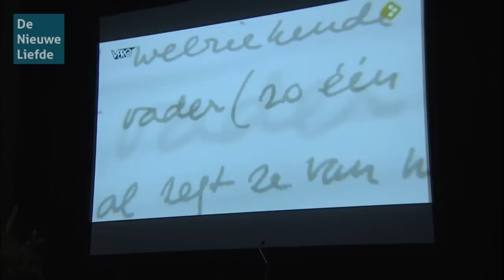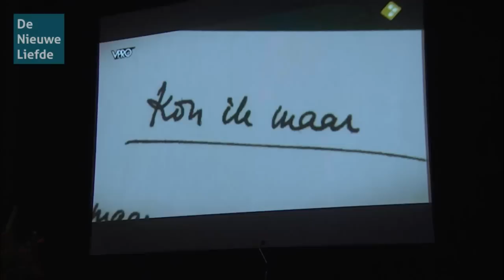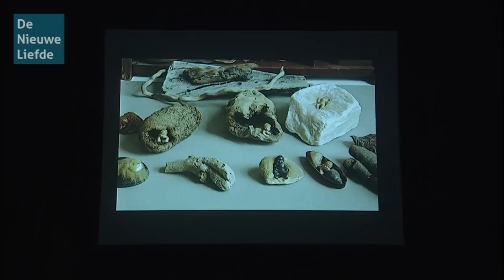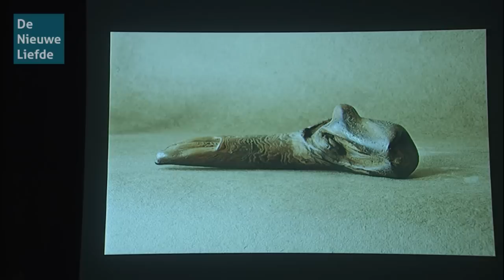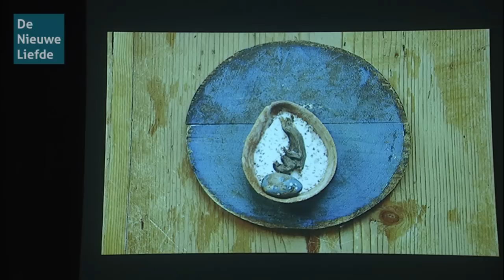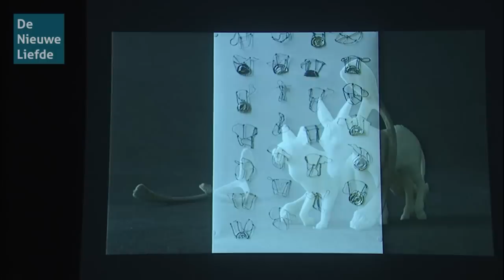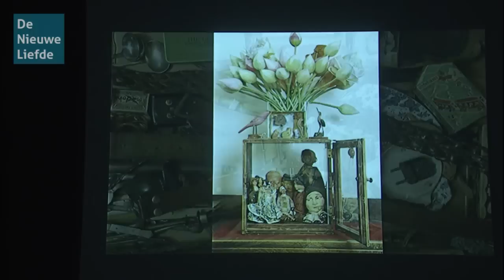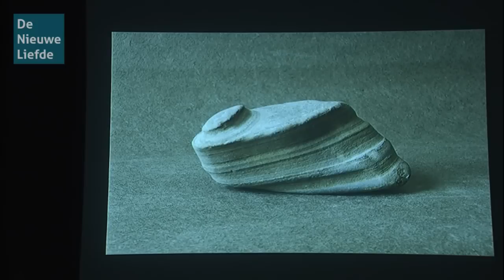De Poëzie van Judith Herzberg | Micha Wertheim, Olga Zuiderhoek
Judith Herzberg schrijft lichte, beweeglijke gedichten met altijd verrassende addertjes onder het gras. Grote onderwerpen in een terloops gedicht, een opgeruimd gedicht met een verraderlijk zware  ondertoon: dat is Herzberg ten voeten uit. ‘Bijna nooit zie je een vogel in de lucht / zich bedenken, zwenken, terug.’ Tachtig werd ze vorig jaar, maar haar laatste bundel, 111 Hopla’s, sprankelt en bruist onverminderd.

Deze middag over haar poëzie wordt een heel bijzondere. In Herzbergs aanwezigheid worden haar gedichten gelezen door twee bijzondere gasten: door liefhebber en actrice Olga Zuiderhoek én door caberetier Micha Wertheim. Wat de dichteres zelf gaat doen is nog een verrassing…